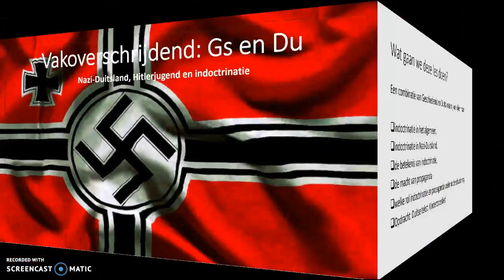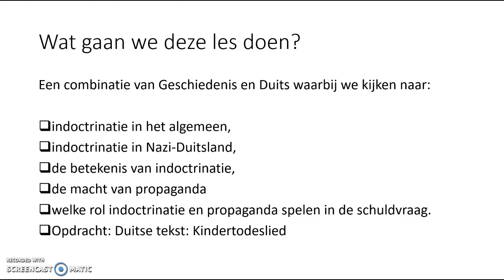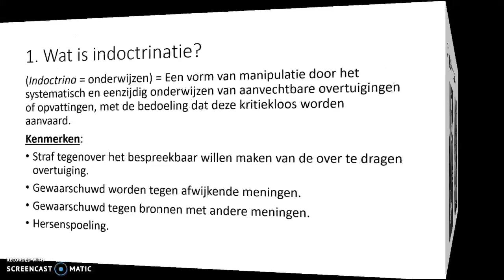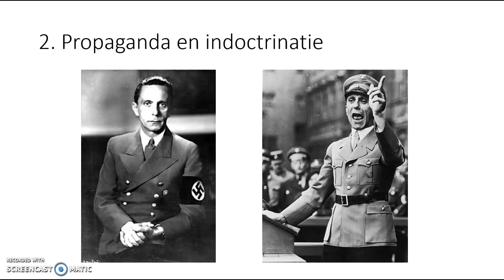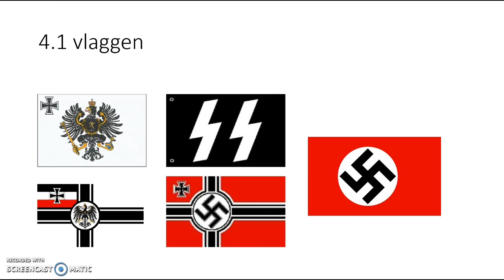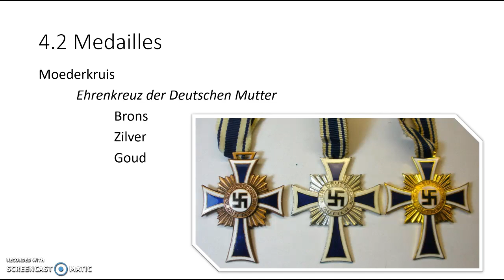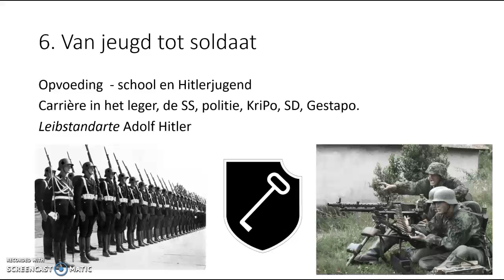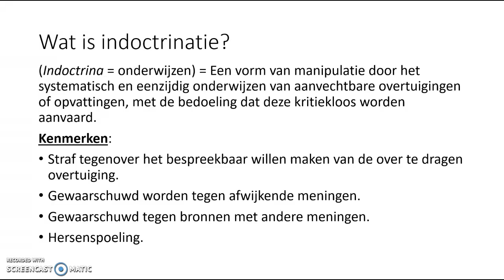2 Mavo-Havo - 3.4 Indoctrinatie